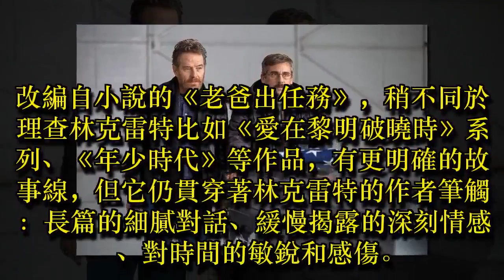文青版《醉後大丈夫》